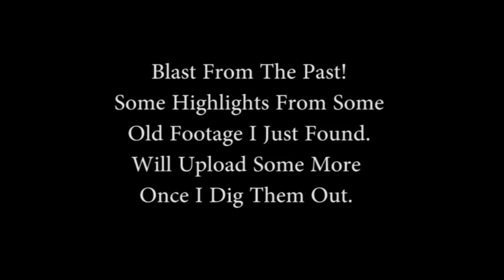Boxing Blast from the Past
an Online Store offering services World Wide and Personal Training company based in Taunton. Also offering services throughout the south west.

A blast from the past! We found this old boxing footage of Fitter Faster UK's Michael. Will try to find some more old clips to upload and share.